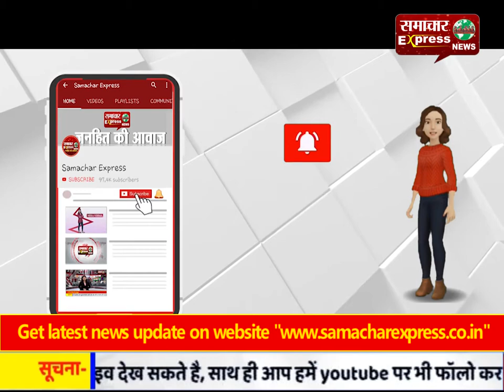रंग लाई डॉक्टरों की मेहनत, निजामुद्दीन ने जीती जंग